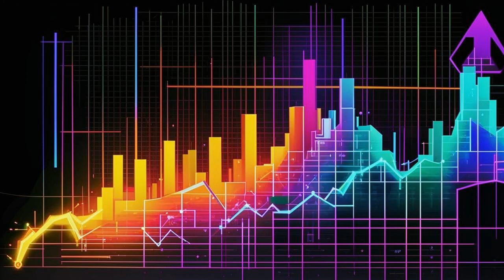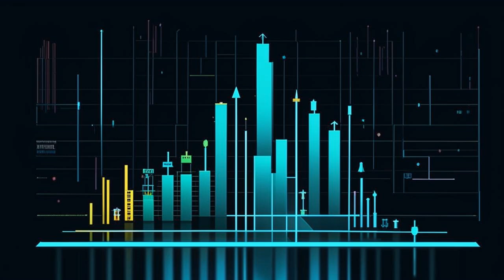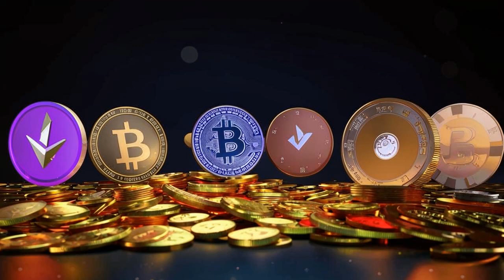🚨🔥 ALTCOIN EXPLOSION IMMINENT! 💰 Get Rich Quick Before It's Too Late! 🤑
## 🚨  ALTCOIN EXPLOSION IMMINENT! 🔥  Get Ready to 🚀🚀🚀

**Hey crypto crew!** Andrew here, and it's time to get hyped because the altcoin market is finally **WAKING UP!**  😴➡️🔥

After months of dragging its feet, the altcoin scene is about to **ERUPT!**  🌋  Analysts are predicting an **ALTCOIN EXPLOSION** next week, and with major crypto conferences on the horizon, things are about to get **CRAZY!** 🤯

**Crypto Banter** has revealed a **GAME-CHANGING STRATEGY** to capitalize on this surge, and he's spilling the beans!  🤫  We're diving deep into **5 HOT ALTCOINS** poised to **SKYROCKET!** 📈

**🔥  Sui (SUI)  🔥** is making serious moves, with collaborations with Aptos, the Aptos card, and Move 2.0 upgrades!  Sui is positioning itself as a major player, and its rivalry with Aptos is **HEATING UP!** 🔥🔥🔥

**🔥 Popcat (POP) 🔥** is a meme coin with a twist, attracting both speculators and those who love a good, quirky blockchain application.  It's a **MEME COIN WITH A PURPOSE!**  😜

**🔥  Hex (HEX)  🔥** has been consolidating for months, but with increased liquidity expected, it's ready to **BREAK OUT!** 💥

**🔥 Injective (INJ) 🔥**  is focused on decentralized financial infrastructure and has made some **MAJOR PARTNERSHIPS!**  This project has a long-term vision and is attracting serious investor attention.

**🔥 Solana (SOL) 🔥** is gearing up for its **Solana Breakpoint event!**  With tons of ecosystem upgrades, Solana is ready to **BREAK BACK INTO THE SPOTLIGHT!**

**🔥 Aptos (APT) 🔥** is in a neck-and-neck race with Sui, making headlines with major announcements and partnerships.  Aptos is focused on speed and scalability, attracting developers and investors alike.

**So, get ready to get RICH!**  🤑  But remember, this is just my opinion.  Do your own research before investing!